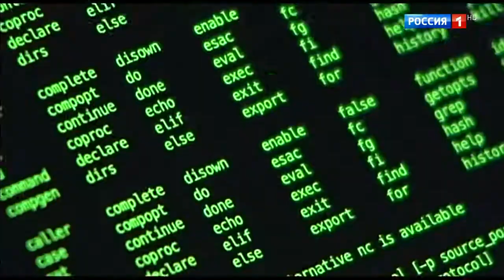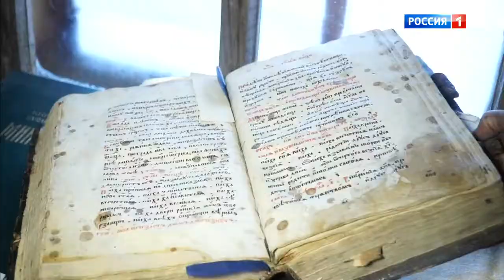Часы и начало вестей в 20:00 (Россия 1 HD, 11.12.2018 20:00) (IPTVRIP)